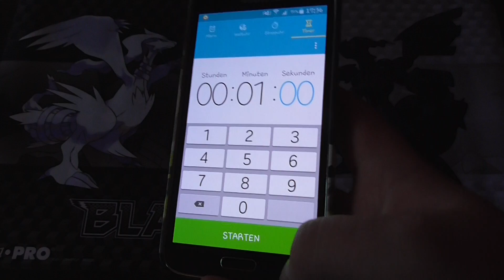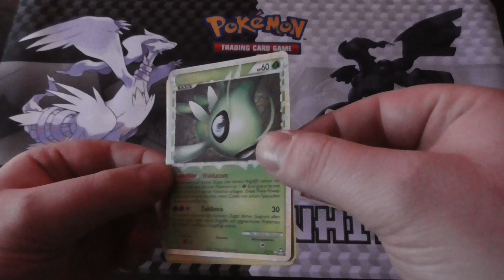So Schnell Wie Taubsi